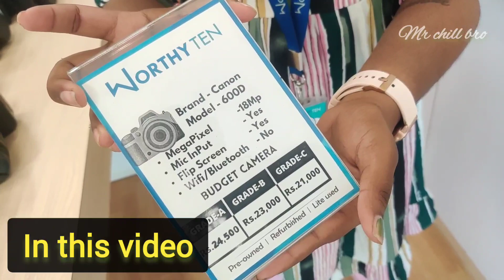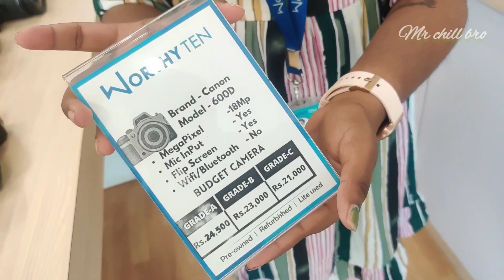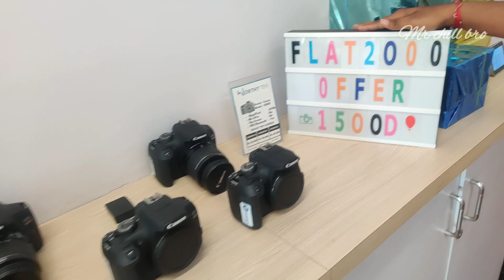Rs-3,000 Starting From Camera Lens - Lite used Cameras at Low price -Coimbatore useddslrcamera s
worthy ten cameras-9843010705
Peelmedu, Coimbatore